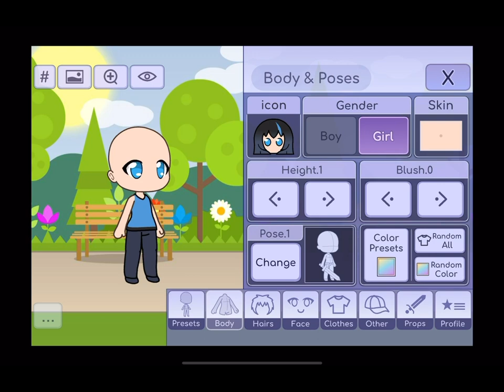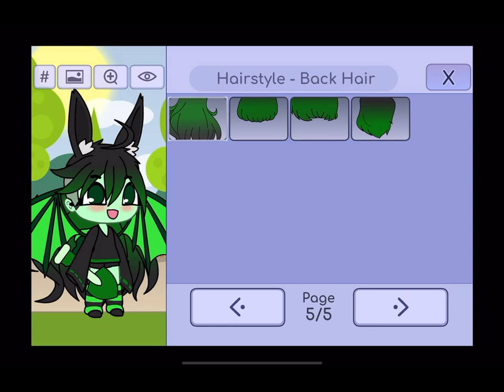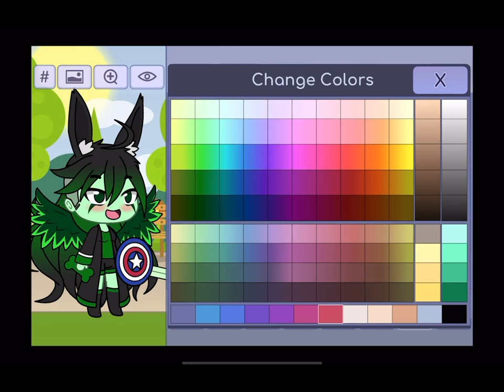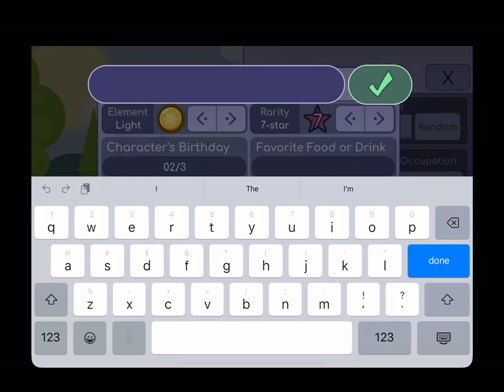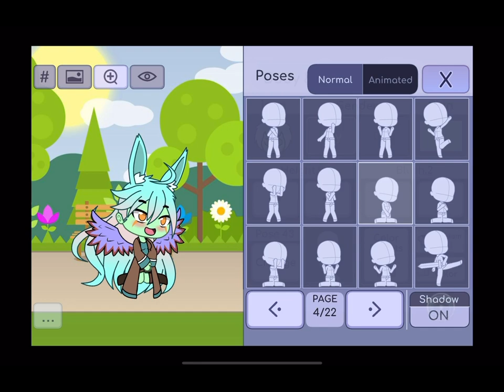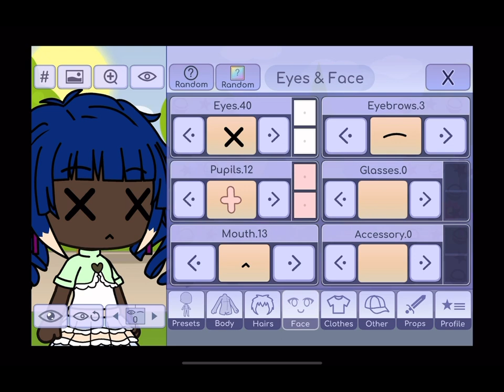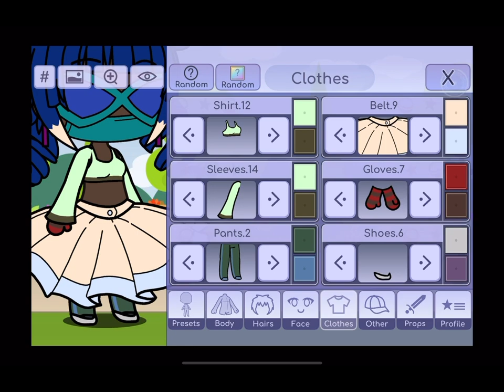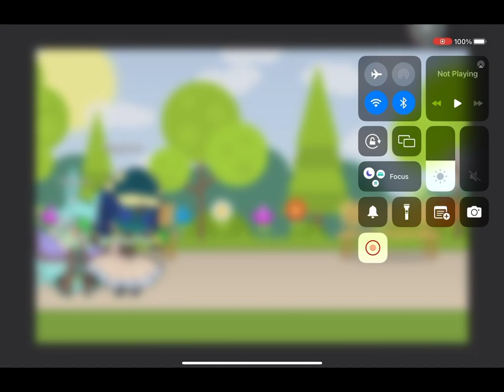Gotcha Life Blindfolded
Gotcha Life Video made blindfolded.